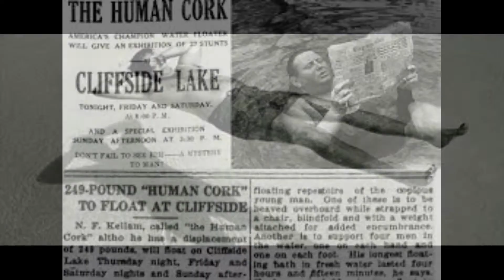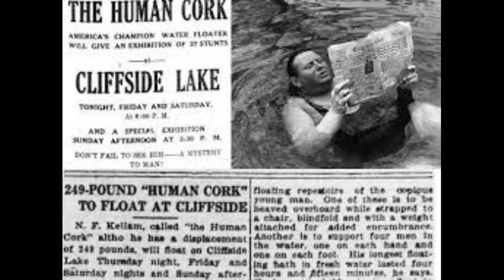TOP 3 personas con las habilidades más extrañas - HIR #150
Hay personas con habilidades. Pero hay algunas que son demasiado raras. Estos son casos de  habilidades increíbles...

Video 191
Yenisei96